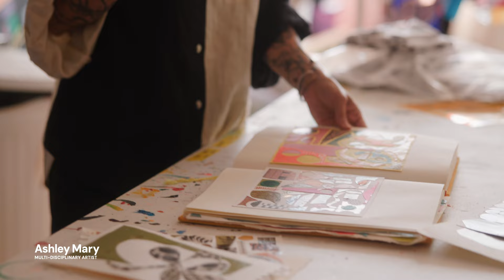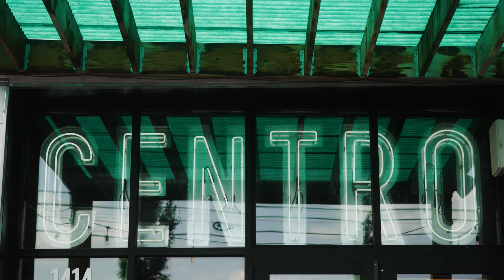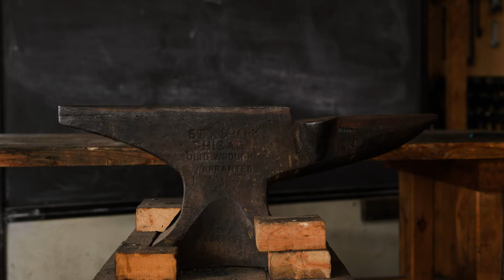From the Minneapolis Institute of Art to the North Shore | Star of the North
Colorado Makers Rob and Chereen take in the Minneapolis arts scene, go glamping in the northern woods, and learn about boat building at Grand Marais’ famed North House Folk School.

Here is how you can follow in the footsteps of their itinerary and find inspiration in everything from close-knit art collectives to the widescreen shores of Lake Superior

Locations:
Minneapolis-Saint Paul International Airport
North Shore Camping Co, Beaver Bay
Graduate, Minneapolis
Northrup King Building, Minneapolis
Centro, Minneapolis
MN Nice Cream, Minneapolis
Puttery, Minneapolis
Get Down Coffee Company, Minneapolis
Bent Paddle Brewing, Duluth
Canal Park/Lift Bridge, Duluth
Northern Waters Smokehaus, Duluth
Lake Superior Art Glass, Duluth
Vikre Distillery, Duluth
Split Rock Lighthouse, Two Harbors
Split Rock State Park, Two Harbors
The Fisherman’s Daughter, Grand Marais
North House Folk School, Grand Marais
Hjordis, Lake Superior, Grand Marais
Minneapolis Institute of Art, Minneapolis

Voice Talent:
Chereen Leong Schwarz, Rob Schwarz

Featured art:
Jeffrey Gibson, WHAT WE WANT IS FREE, 2020
Jamie Okuma, Adaptation II, 2012
Jeffrey Gibson, NOTHING IS ETERNAL, 2017
Tsistsistas (Cheyenne) or Lakȟóta, Headdress, late 19th-early 20th century